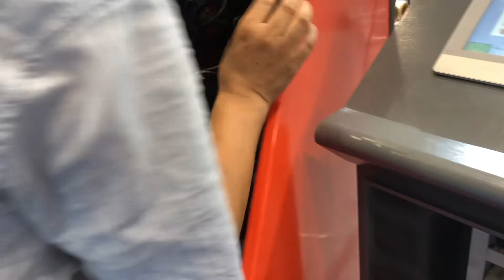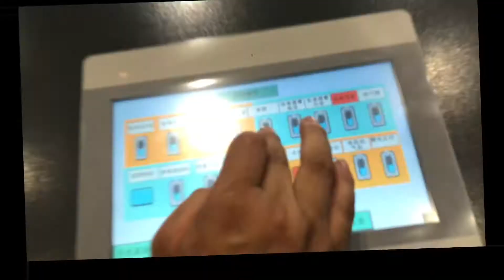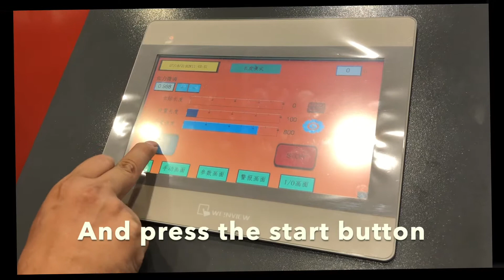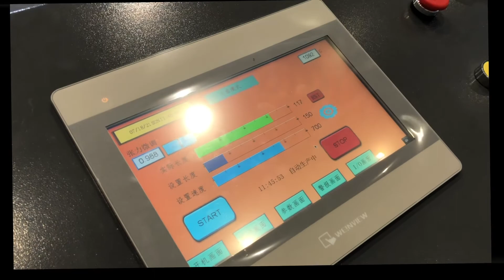Stretch film rewinder machine;How to operate the latest type full auto stretch film rewinder machine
WINTECH New Technology Fully Automatic Stretch Film/ Cling Film Rewinder Machine
The speed of this stretch film rewinder machine is 2000m/min with servo driver. And rewinding cycle  150m for 9 seconds.
Reiwnder machine not only can rewind stretch film, but also can rewind cling film.